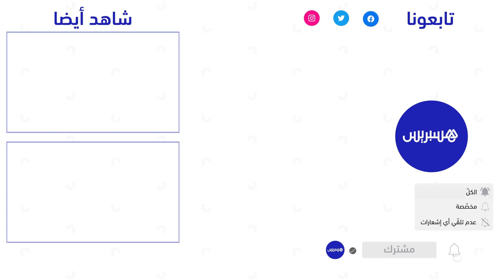متابعة موقوفين في مسيرة الأحد.. ساكنة بير رامي تطالب بالإفراج عن أبنائها أمام ابتدائية القنيطرة